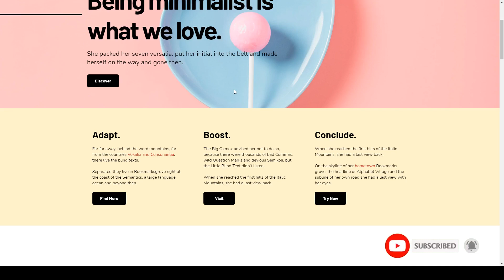Hauer - Creative Services HubSpot Theme creative design Hiyori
Columns 4+

 Layout Responsive

 Tags agency, brand, business, clean, company, corporate, creative, design, minimal, minimalist, modern, module, professional, template